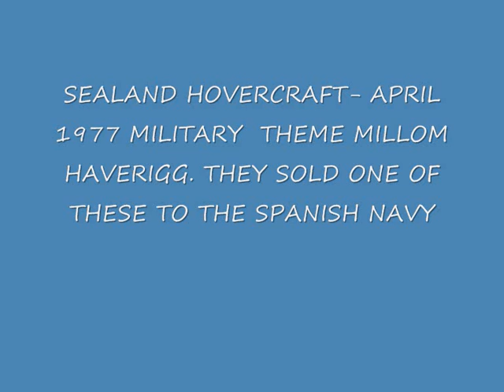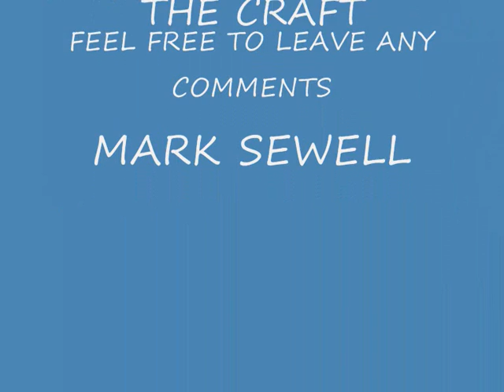SEALAND HOVERCRAFT MILITARY THEME 1977 MILLOM HAVERIGG.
SEALAND HOVERCRAFT SOLD ONE TO THE SPANISH NAVY IN 1977.
HERE YOU SEE THE HOVERCRAFT PAINTED IN ANTI RADAR PAINT.
THEY LOOKED GOOD AS A MILITARY CRAFT.